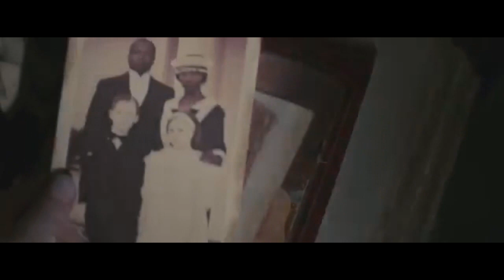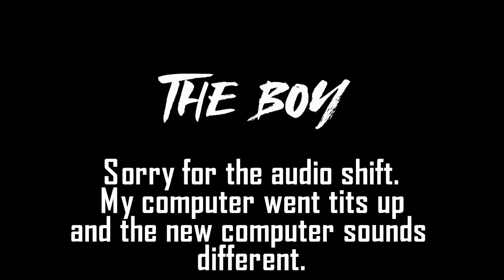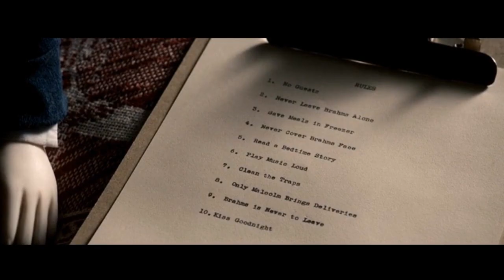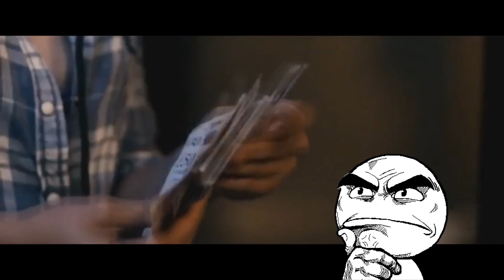Too Stoopid to be Scary #4: The Boy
Movies:
The Skelton Key
The Boy
Sinister 2